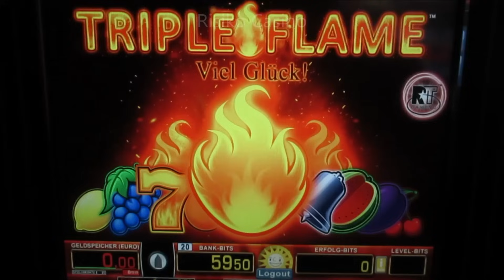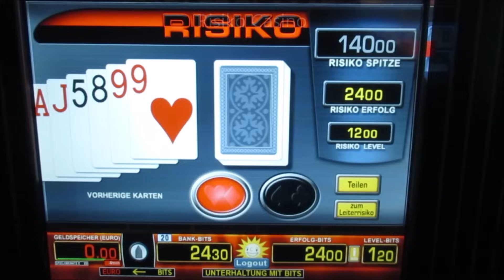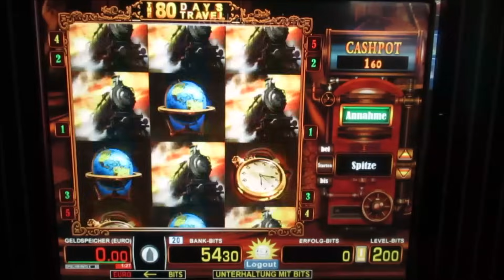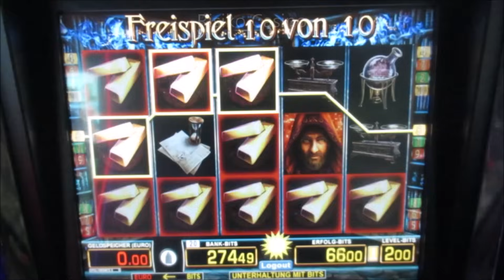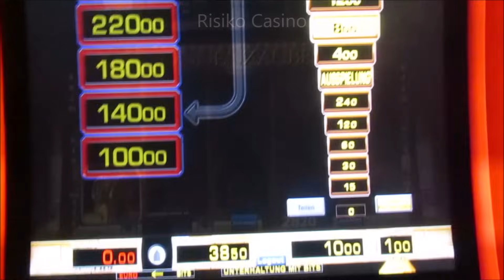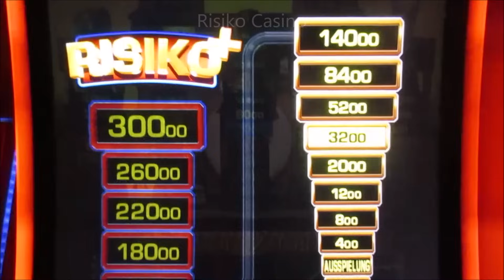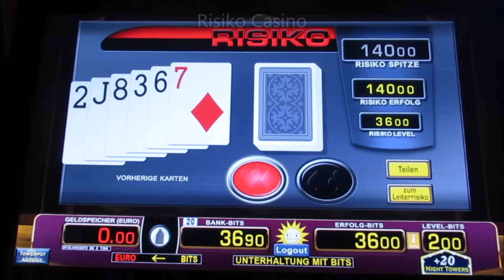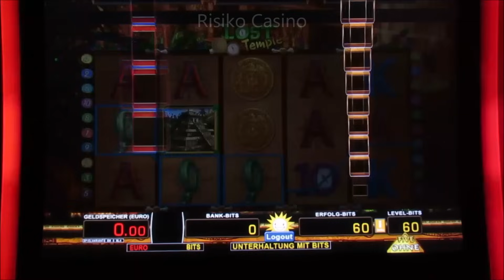Das Läuft FANTASTISCH! Fetter Geldgewinn kommt vorbei! Spielautomat Geknackt! Merkur Extrem!